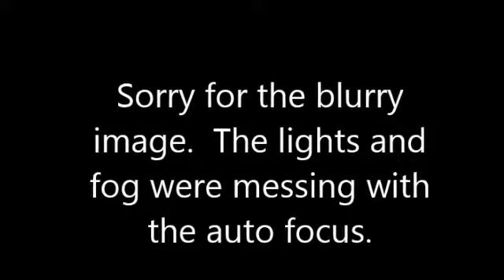"Words as Weapons" by Seether - Live @ The Sherman - May 7, 2014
Sorry for the blurry image.  Still sounds good.  Live performance on May 7, 2014, at The Sherman (Stroudsburg, PA).